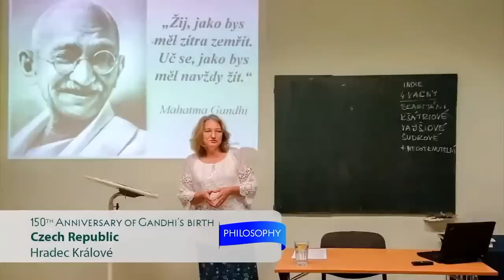"O Espírito Guerreiro" LIVE com a Profª Lúcia Helena Galvão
"O Espírito Guerreiro" - LIVE com a Profª Lúcia Helena Galvão (sobre o livro de Steven Pressfield)

Livros do Steven Pressfield:
Espírito Guerreiro
Portões de Fogo

Podcast: Nova Acrópole Palestras de Filosofia